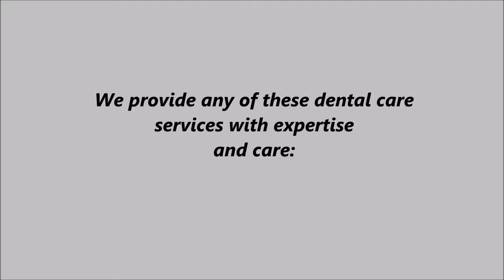Gregory Sohrweide, D D S 12